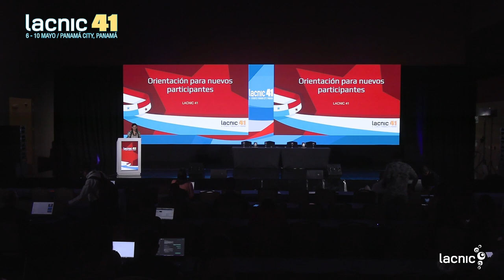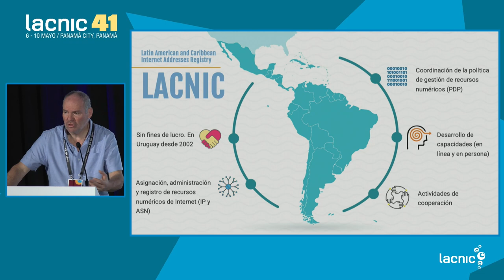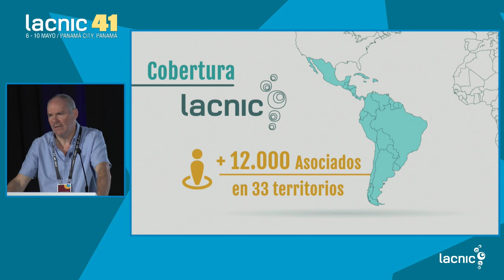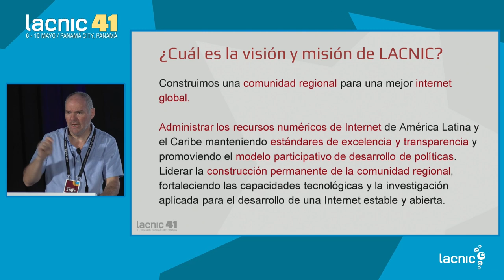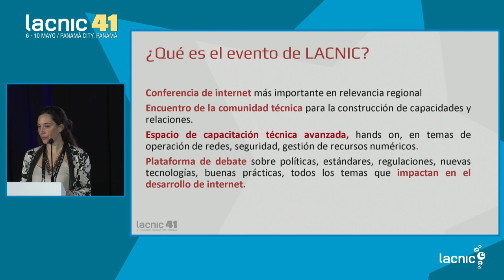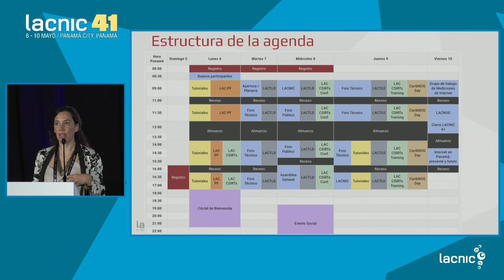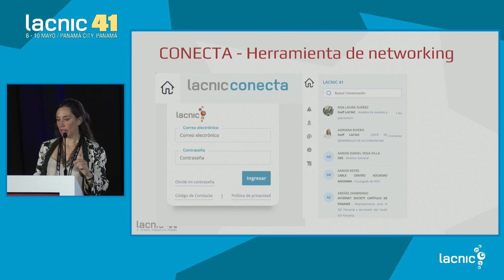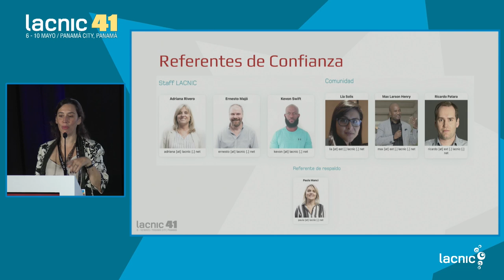Orientación para nuevos participantes